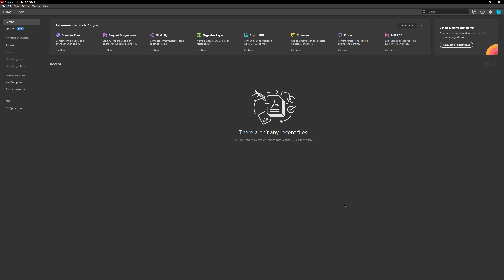How To EnableDisable 3D Snap To Edges Acrobat Pro DC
How To Enable 3D Snap To Edges Acrobat Pro DC
- How To Disable 3D Snap To Edges Acrobat Pro DC